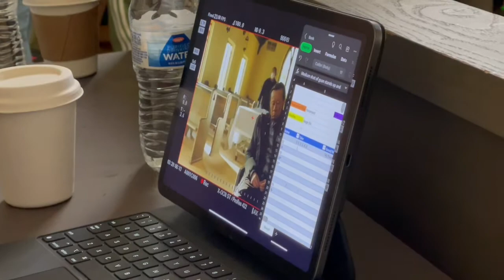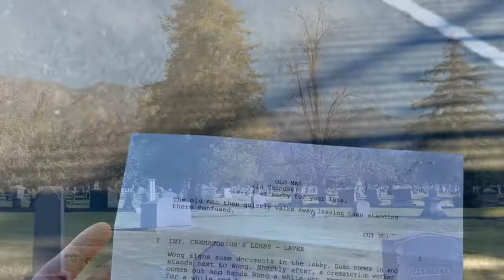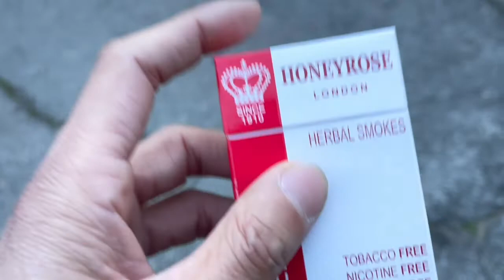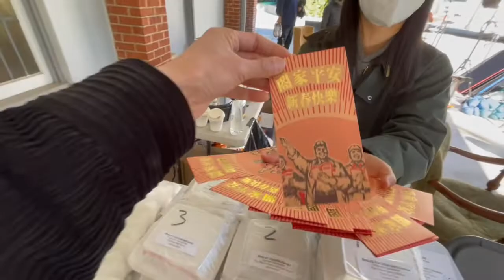「拍摄日志Filming Vlog」在著名电影场景里抽了一天烟，从对手演员展哥身上学到很多！